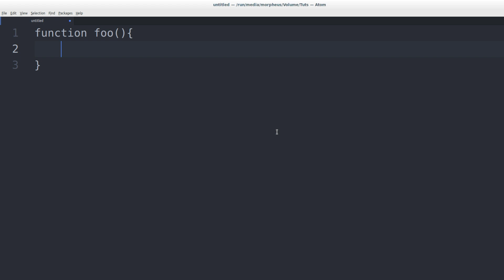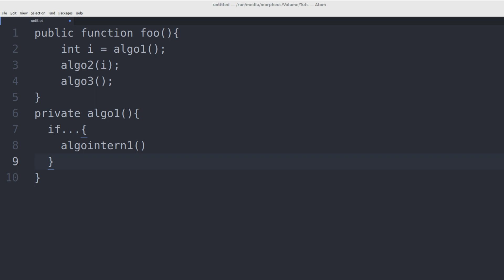Clean Code Tutorial #12 - Single Level of Abstraction [Deutsch/German]